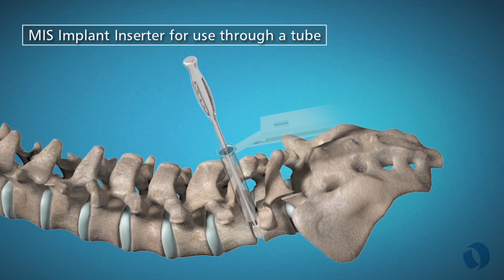Orthofix FORZA Rev